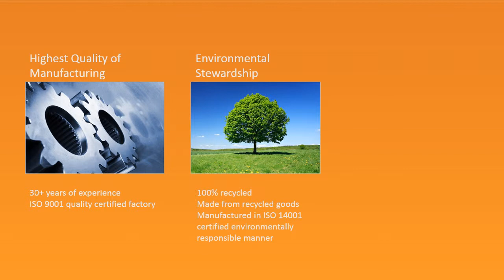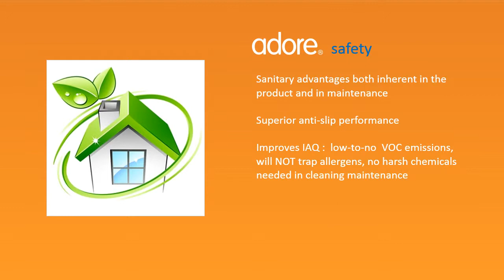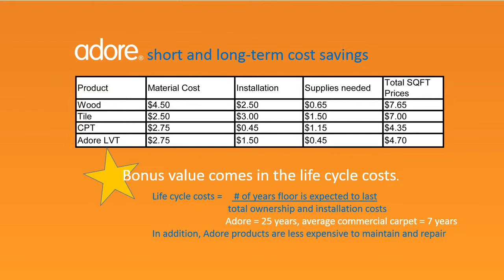Hospitality Sales Presentation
Adore Floors Hospitality Presentation